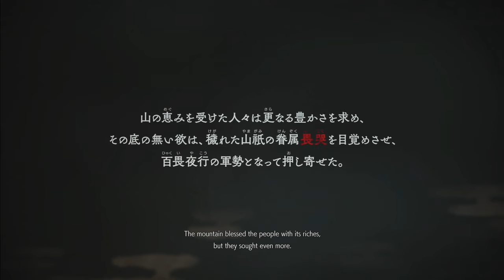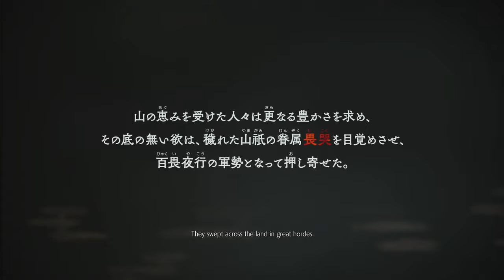FIGHTING BACK AGAINST DEMONS! | Kunitsu-Gami Path Of The Goddess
Playing a new game called Kunitsu Gami Path Of The Goddess, where it is my job to fight back against the demons and try closing the gates before any more can come through them.